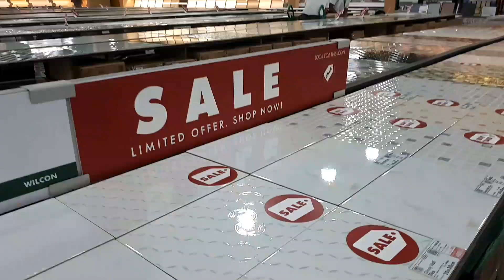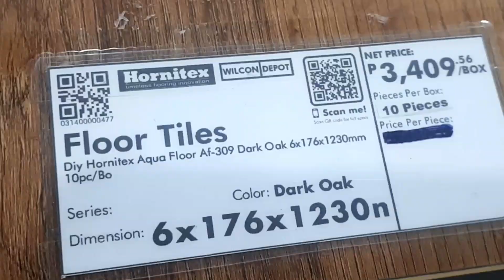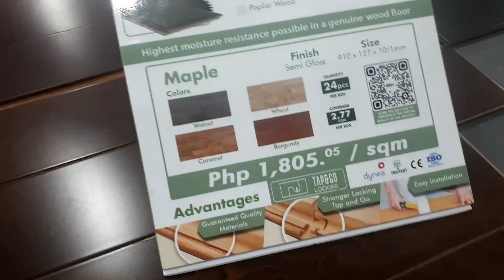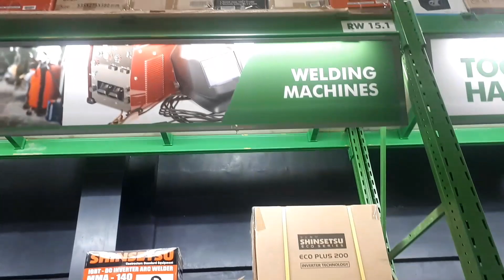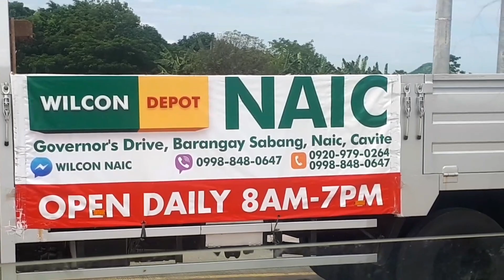WILCON NAIC CAVITE QUICK TOUR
QUICK TOUR INSIDE WILCON NAIC- TARA SILIPIN NATIN

Find me on my facebook page (Badz Maranan Vlog)

Marami pong salamat sa inyong lahat